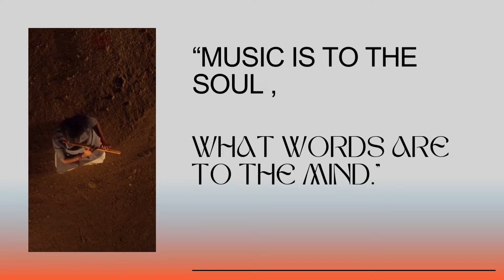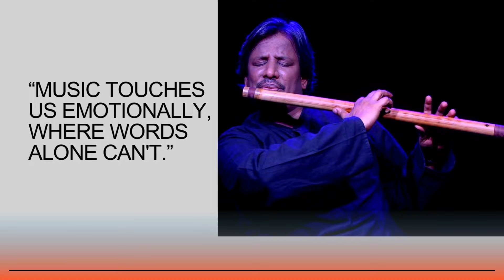Peaceful Flute | Bapu Padmanabha